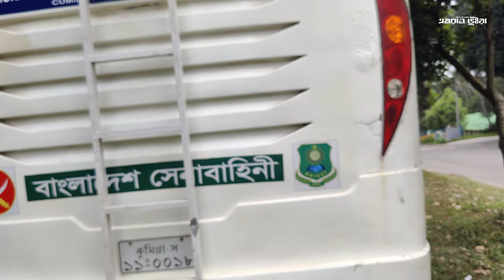BAIUST BY AMRAN (KOSTE DREAMING FT FLOWERKID)